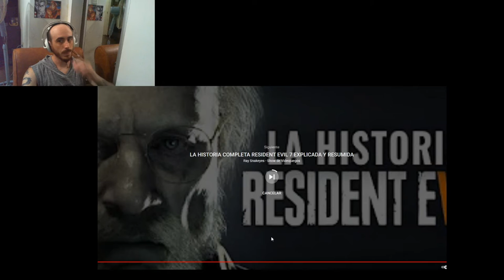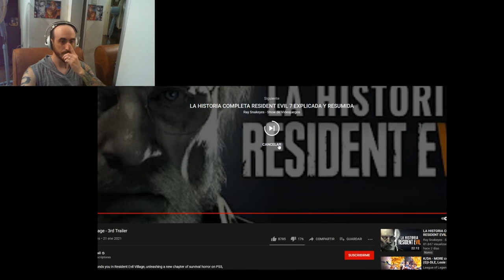Reaccion a Resident Evil 8 Vil.l.age (VILLAGE)